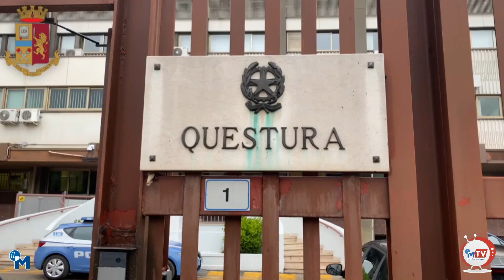Scovati i capibastone della mafia garganica, la Polizia cerca i fiancheggiatori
Dopo la bella operazione di ieri, con l'arresto dei latitanti Francesco Scirpoli, Angelo Bonsanto (evasi dal carcere di Foggia il 9 marzo)  e Pietro La Torre, ritenuti elementi di spicco dell'omonima organizzazione continua al clan dei Romito, la Polizia di Foggia indaga sui loro fiancheggiatori.
Arrestato il proprietario del casolare nella cava di Apricena, in cui avevano trovato rifugio i tre malviventi: è un 55enne originario di San Marco in Lamis, che dovrà rispondere di favoreggiamento con l'aggravante mafiosa.
All’interno delle autovetture parcheggiate innanzi il rifugio sono stati trovati indumenti ed altro materiale molto interessante per il prosieguo delle indagini che sono coordinate dalla Direzione Distrettuale Antimafia di Bari.